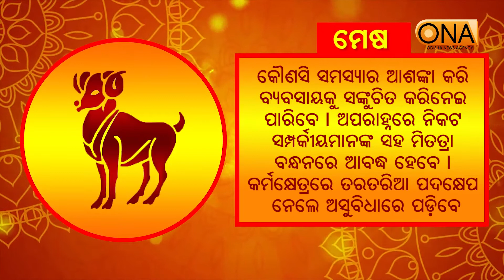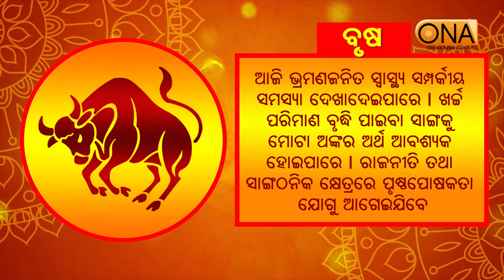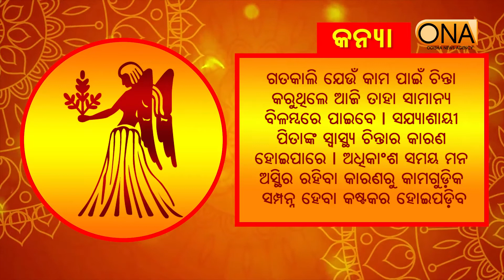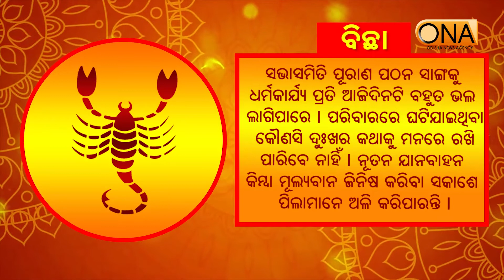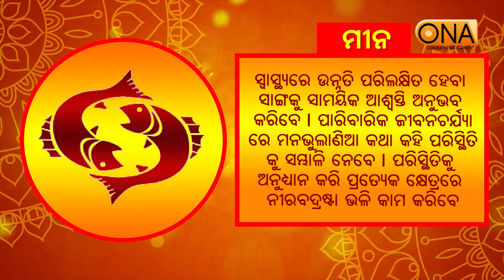Today's Horoscope|| Ajira Rashifala || 4th OCT 2020 || ONA khabar